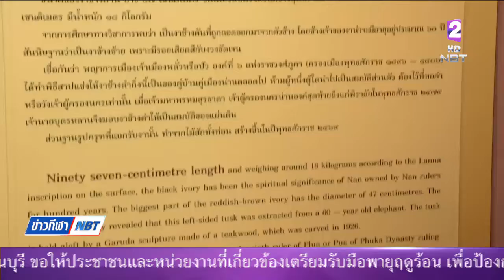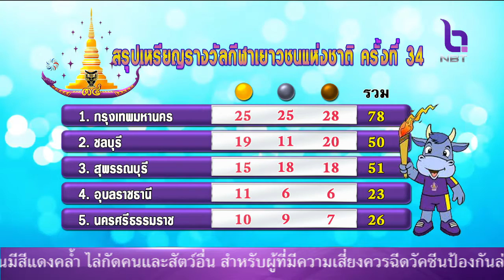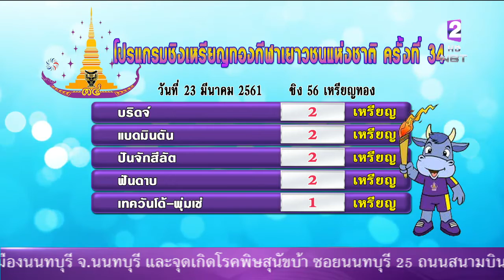ข่าวกีฬา 23 มี.ค. 61